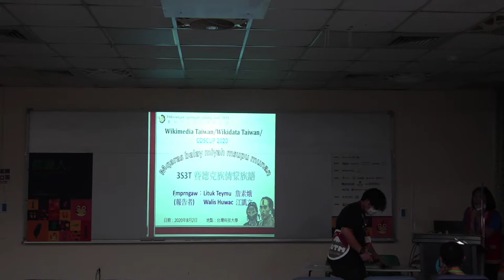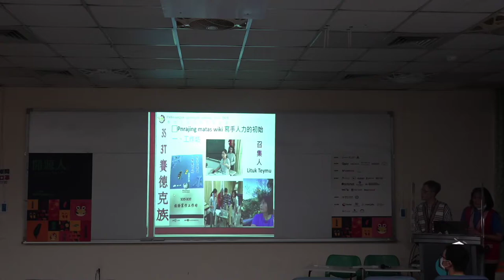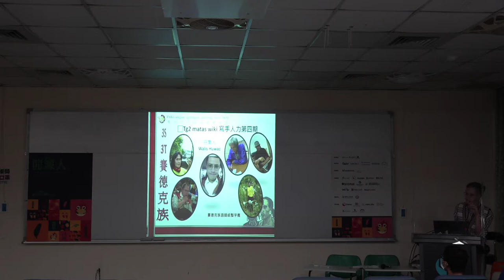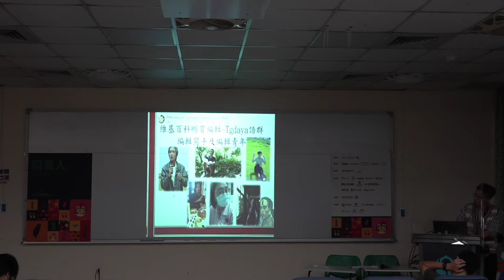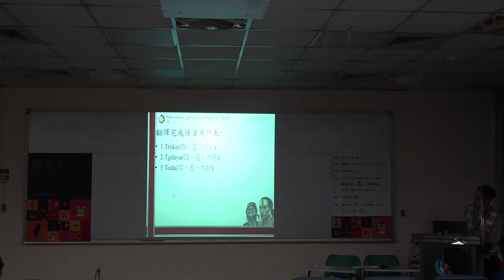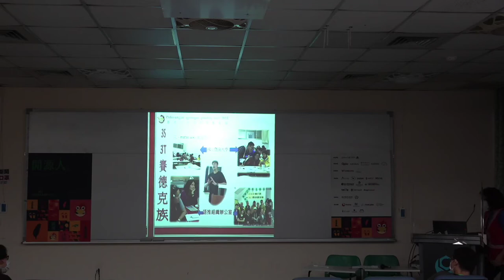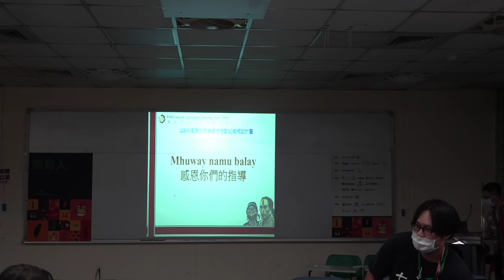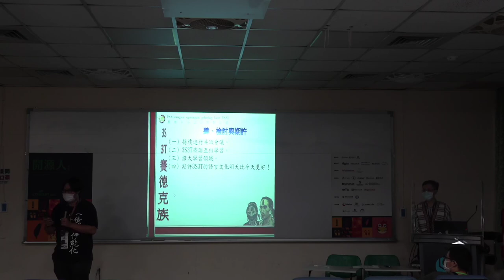情繫族語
by 賽德克族語言推動組織

因為維基百科孵育編輯，讓台灣原住民族賽德克族語的美更發揚光大，更重要的是凝聚了年輕與族群耆老之間合作共學族語的橋樑，我們時常相聚在一起討論翻譯、檢討、分工等…這樣的工作模式也增添了許多新的族語詞彙與多元族群認識的機會，甚至我們還擁有共同的信念與目標，就是將我們的族語在國際上被看見。

我們賽德克族有三個語群Toda、Truku、Tgdaya,所以在組這樣一個團隊的同時必須三個語群都要兼顧，所以我找了三個語群的年輕人一起來完成這一件事，並開始尋找各語群願意一起幫忙的年輕族人與耆老、老師共同協助幫忙。團隊核心，主要是以年輕人主導，並主動尋找部落耆老及老師，運用下班及課餘時間聚在一起翻譯及討論，目前我們正著手翻譯的是全世界187個國家的國家條目進行編輯與中文翻譯成賽德克族語的方式工作與討論，這幾個月當中我們每次開會都相當踴躍，並且工作進度都有如期完成，是因為我們都擁有一個共同目標就是想將我們的族語躍上國際舞台，同時想告訴大家我們的年輕人是如何語耆老共同完成這一件艱難的任務，因為不論是年輕人族語程度並不是都很好，或者耆老電腦編輯能力也都不好的情況下，我們是如何達到一個合作、共學的一個合作關係？效率又是如何達成的？困難又是如何克服？將來又將如何維持和堅持這樣的一個態度？都是我們這個團隊正互相學習的地方。儘管如此，我們的團隊目前為止都是擁有共同目標，這樣就夠了⋯⋯但期盼讓更多人學習和認識我們的語言。

About 賽德克族語言推動組織
Speaker 賽德克族語言推動組織's avatar

我是一個賽德克族的青年，傳承自己的族群不論語言或文化就是我的使命，我應當為自己的族群做些什麼。
現在就讀靜宜大學 原住民族文化碩士班碩一，專攻賽德克族語言及文化。

COSCUP 2020 議程軌：OpenStreetMap x Wikidata。
主辦單位：OpenStreetMap Taiwan 、Wikidata Taiwan。
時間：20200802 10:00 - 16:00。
地點：國立臺灣科技大學研揚大樓 211 教室。